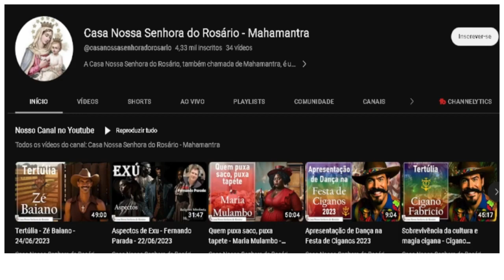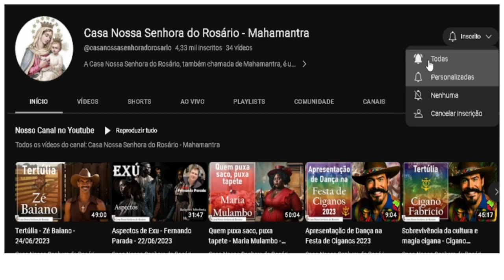James Webb e a galáxia que desafia a lógica, fatos e teorias.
Neste vídeo cativante, o professor Rógério Bueno nos conduz por uma jornada fascinante pelos confins do cosmos. Explore o intrigante mundo das partículas virtuais e sua influência no nosso universo, desvendando mistérios cósmicos que desafiam a lógica convencional. Acompanhe o Telescópio James Webb, uma maravilha da tecnologia espacial, enquanto ele revela segredos profundos de uma galáxia anômala que não deveriam existir.

Além disso, considere se tornar um membro do canal "Rádio Reforma Interna" para acessar conteúdos exclusivos. Prepare-se para uma imersão na ciência moderna, descobertas científicas emocionantes e teorias cósmicas que ampliam os horizontes do nosso entendimento. Junte-se ao professor Rógério Bueno e embarque nesta empolgante jornada rumo às estrelas e além. Não perca esta oportunidade de expandir seu conhecimento sobre o universo!

🌻Ajude a manter este trabalho:
☎️CONECTE-SE COM O SACERDOTE JOÃO HENRIQUE:
☎️CONECTE-SE COM O SACERDOTE FERNANDO PARADA:
✅ HASHTAGS DO CANAL
🔴 TERAPIAS OFERECIDAS.
WhatsApp de atendimento: 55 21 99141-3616
Mesa Radiônica
Mesa Vibracional